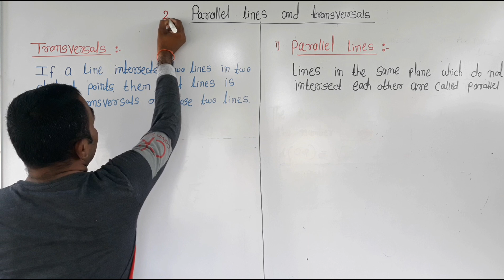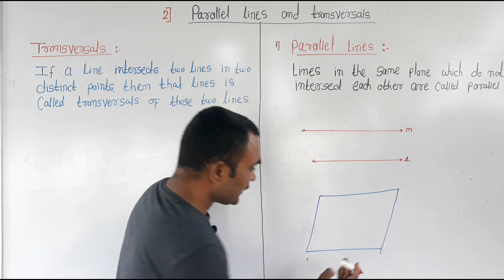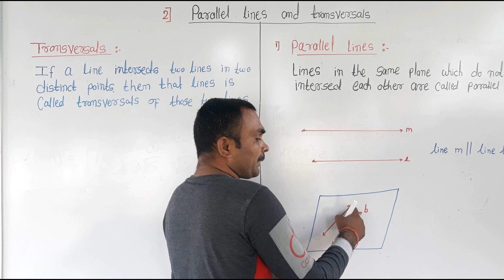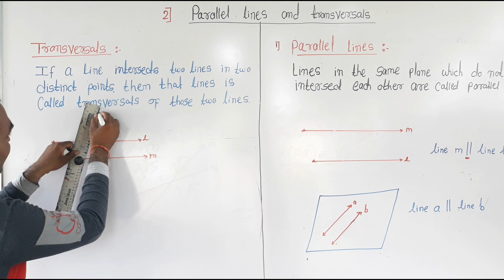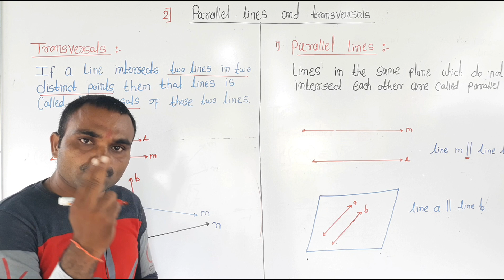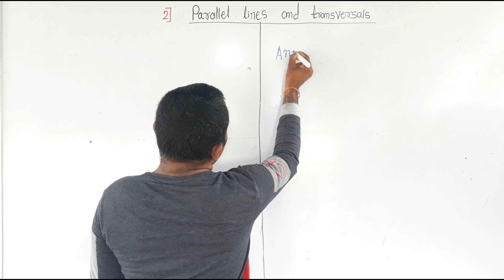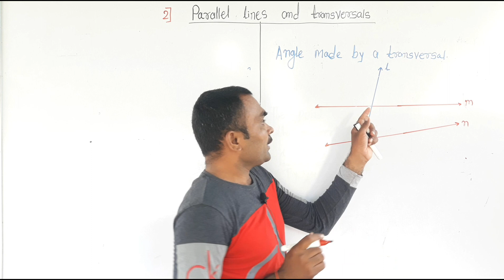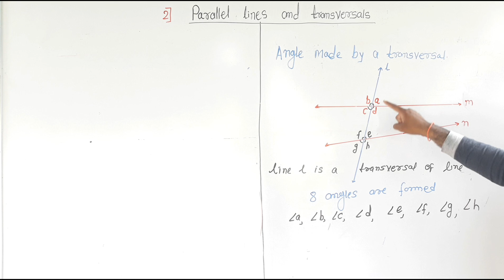Parallel Lines and Transversal, class 8th, Lecture - 1